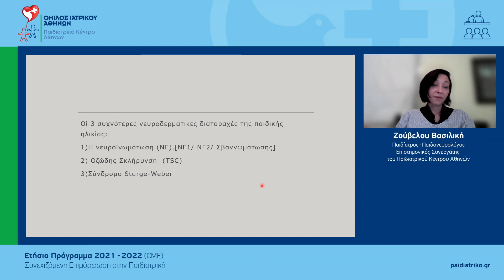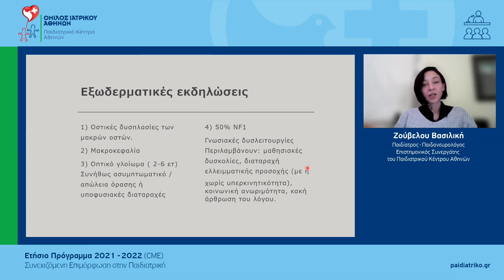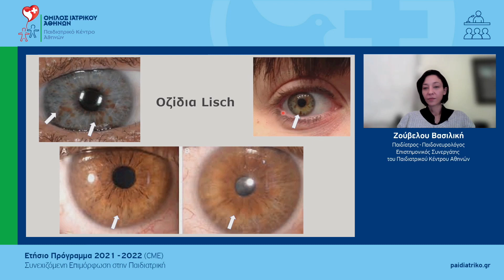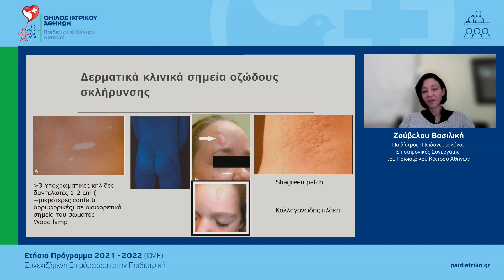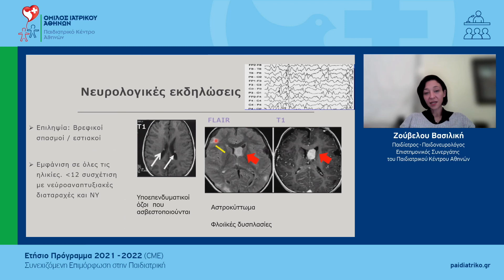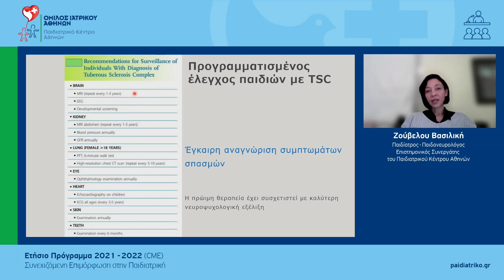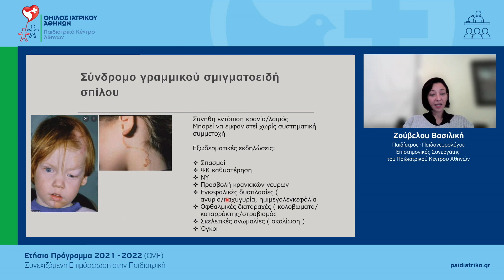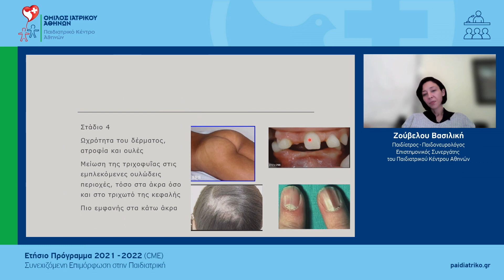Κλινική εξέταση I: Νευροδερματικά σύνδρομα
Η Βασιλική Ζούβελου, Παιδίατρος-Παιδονευρολόγος, Επιστημονικός Συνεργάτης του
Παιδιατρικού Κέντρου Αθηνών μιλά στο Πρόγραμμα Συνεχιζόμενης Ιατρικής Επιμόρφωσης 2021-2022 του Παιδιατρικού Κέντρου Αθηνών και αναλύει τη θεματολογία "Κλινική εξέταση I: Νευροδερματικά σύνδρομα"